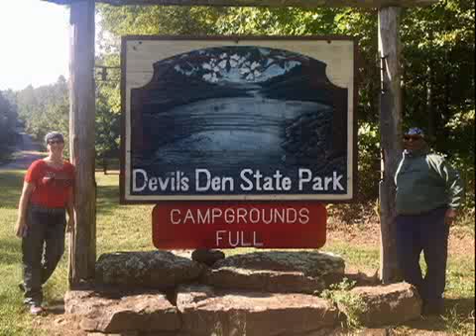get along final